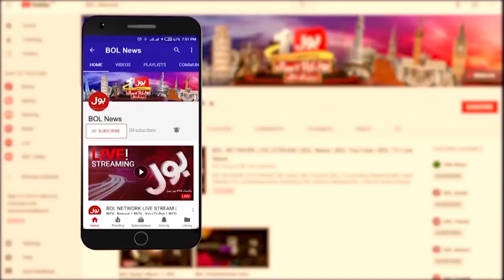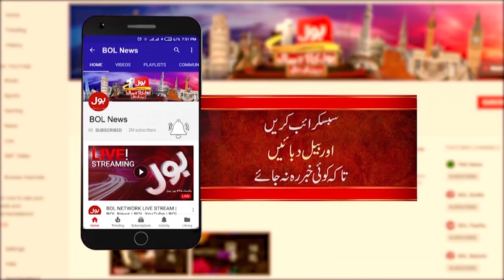Nawaz Sharif In Trouble | Difficulties In Returning Homeland | Khawaja Asif | Breaking News